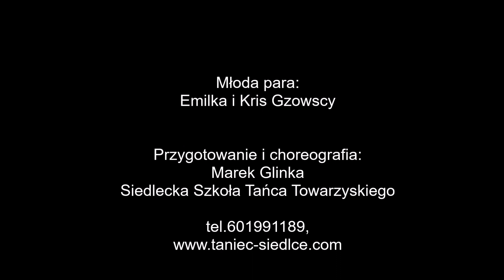Wedding First Dance Waltz to "A Thousand Years" Christina Perii /Emilka & Krzysztof & Walc Wiedeński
Walc wiedeński: Christina Perri - A Thousand Years
Młoda para: Emilka i Krzysztof Gzowscy
Przygotowanie i choreografia: Marek Glinka - Siedlecka Szkoła Tańca Towarzyskiego
Video: Tomasz Górski

Warto wcześniej pomyśleć o tym i poświecić trochę czasu na NAUKĘ TAŃCA. Prywatne lekcje tańca umożliwią Wam naukę dowolnie wybranego tańca. Nauka tańca pozwoli Wam opanować wybrany taniec lub grupę tańców w sposób możliwie optymalny. To Wy decydujecie z jaką intensywnością będziecie się uczyć, czy będzie to jedna lekcja, czy kilka, raz w tygodniu czy codziennie. A może wspólne lekcje razem z parą drużbów lub rodziców. Program zajęć dostosowany jest tylko do Was, do Waszego tempa nauki co czyni naukę tańca wielce efektywną..

_______________________________________________________________ Siedlce Węgrów Sokołów Podlaski Warszawa Łuków Garwolin Mińsk Mazowiecki Stoczek Łukowski Biała Podlaska pierwszy taniec nauka tańca, szkoła tańca Marka Glinki